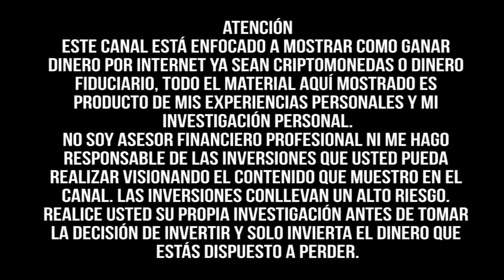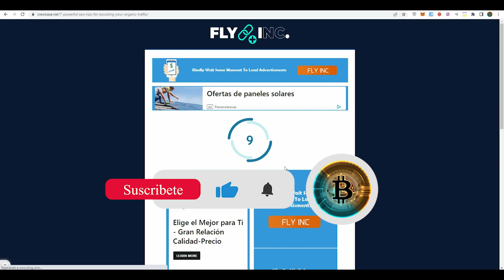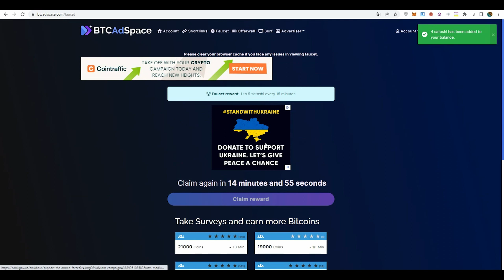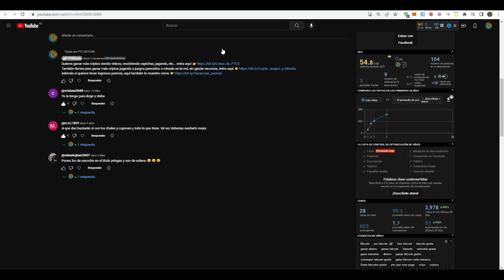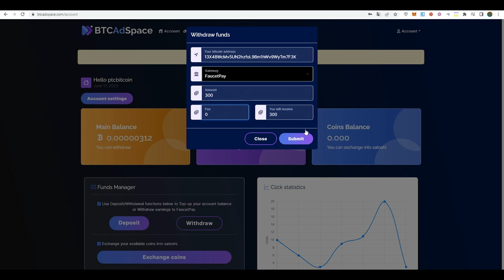BTC Gratis BTCAdSpace ¿paga en 2023? reclamo 300 satoshis | Criptomonedas gratis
PTC Antigua, muy fácil de usar, simple y multifuncional. Reclamos a partir de 300 satoshis a Faucetpay.

🔔 Para más videos como este, no te cortes y visita el canal que es gratis.

Quieres más ptcs como esta??? tus deseos son órdenes.

Gana más bitcoins entra en el canal.